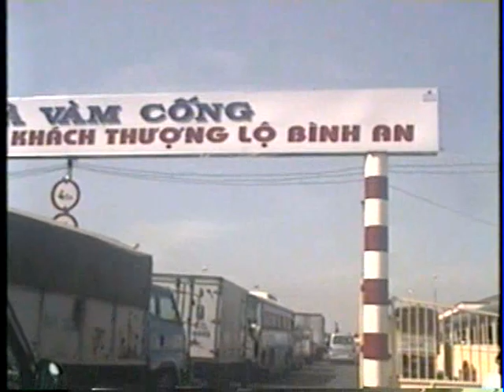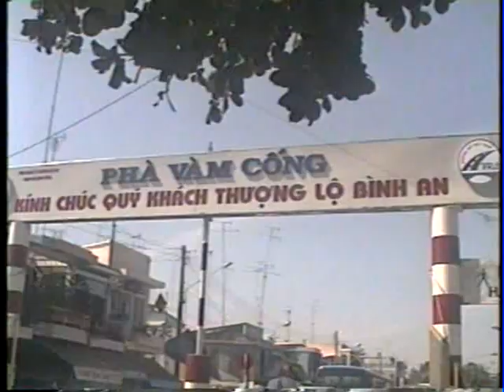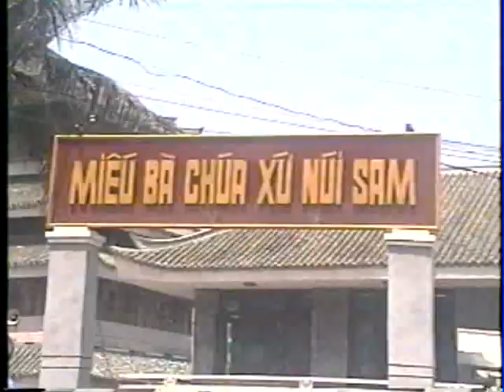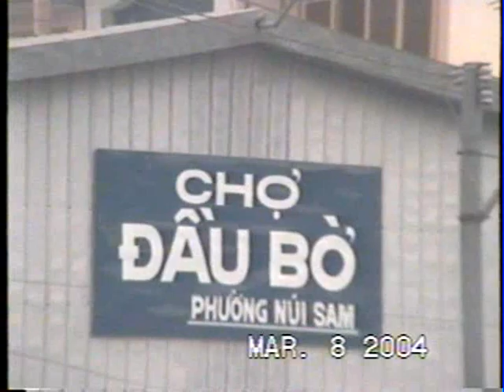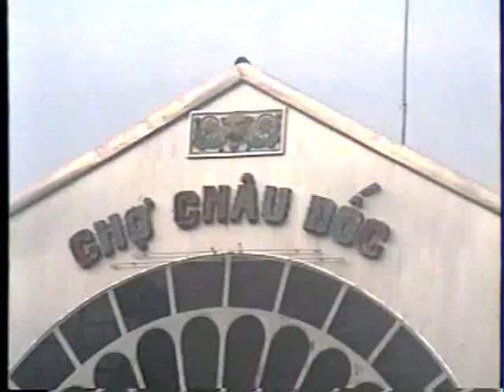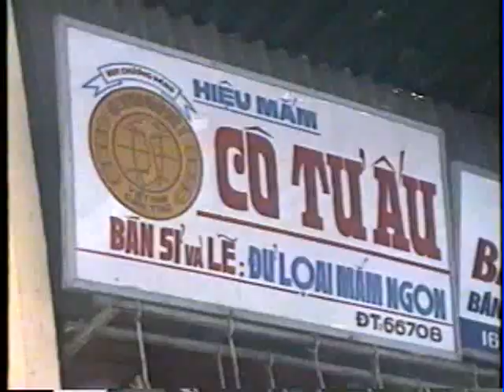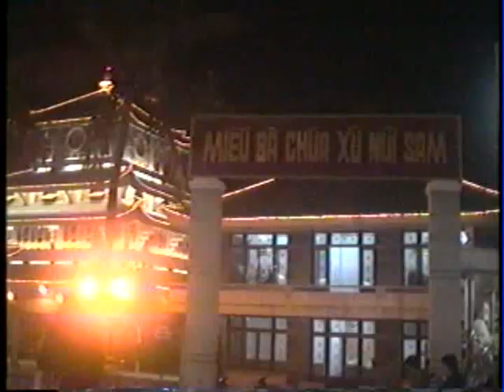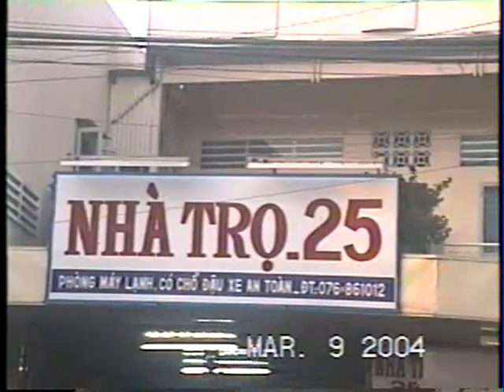2004 03 Chau Doc - Gia đình đi Châu Đốc cùng Dì 6 (Canada) về thăm